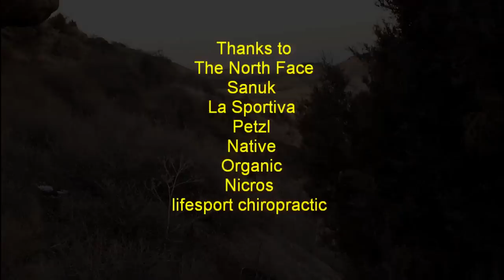Daniel Woods Climbs Fantasia V14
DPMCLIMBING is now DPMCLIMBINGVIDEOS.com - bookmark our new URL (updated 2022). Daniel Woods climbs one of the most notorious roof problems Fantasia